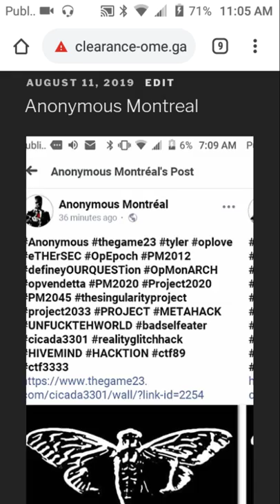Cicada3301.us in the mix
AdaciccicadA CicadaadaciC